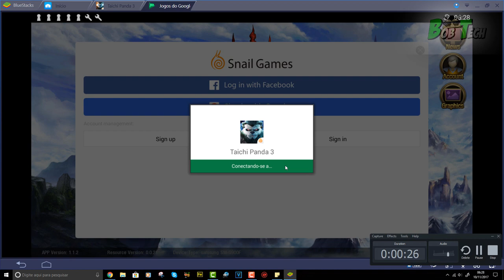Taichi Panda 3 (Bluestacks 3)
⭐️Ajude o canal comprando nos links abaixo ⭐️

30 dias Grátis!

📌 PARTICIPE DO NOSSOS GRUPOS DE OFERTAS (BETA)
 OUTRAS INDICAÇÕES:
Vídeo Temporizado:
0:01 -